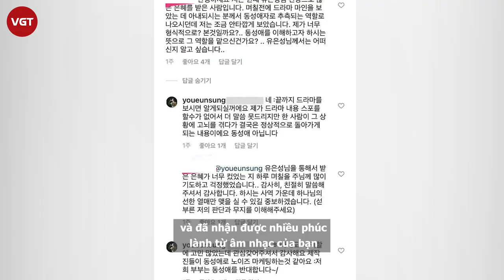MINE - Chồng Kim Jung Hwa phát ngôn gây sốc: câu chuyện bách hợp chỉ là “chiến lược tiếp thị”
Hơn cả những drama tranh đấu giành gia tài, chuyện tình đồng tính của mợ cả Seo Hyun (do Kim Seo Hyung đóng) và Suzy Choi (do Kim Jung Hwa đóng) được rất nhiều khán giả của Mine (tựa Việt: Sở Hữu) quan tâm. Và chuyện tình ấy càng được chú ý hơn bao giờ hết với màn "tự hủy" của Yoo Eun Sung - chồng của Kim Jung Hwa. Cụ thể khi một khán giả có thái độ kì thị người LGBT hỏi Yoo Eun Sung về cảm giác khi thấy vợ mình đóng vai đồng tính nữ, nam ca sĩ đã khẳng định câu chuyện trong phim "không phải đồng tính", rằng ekip chỉ coi mối quan hệ này như một "chiến thuật tiếp thị" và đặc biệt anh còn nhấn mạnh mình và vợ "phản đối đồng tính luyến ái".